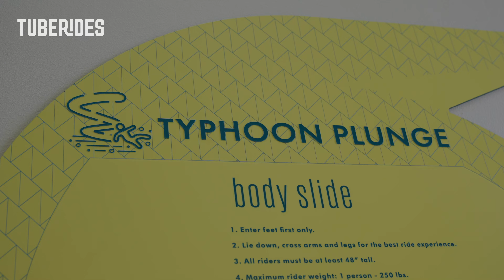Typhoon Plunge - Fast Indoor Body Slide [NEW 2024] Blue Surf Bay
This is the Typhoon Plunge water slide at Blue Surf Bay in Blue Springs MO, United States. The speed slide features triangle-shaped translucent light effects which match the corporate design of the facility. Typhoon Plunge is located at the indoor section of the park. Therefore, it is open year-round.

Type: Enclosed Body Slide
Manufactured by: Splashtacular
Year: 2024

This video is intended for viewers 13+ years of age.